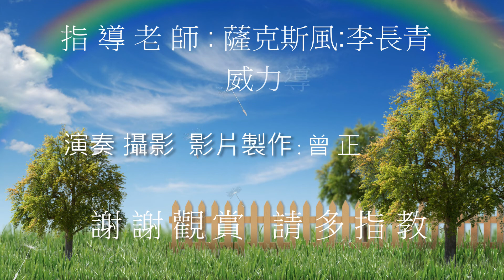俄羅斯之旅 莫斯科 紅場 地鐵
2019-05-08~15 旅遊 聖彼德堡 莫斯科.